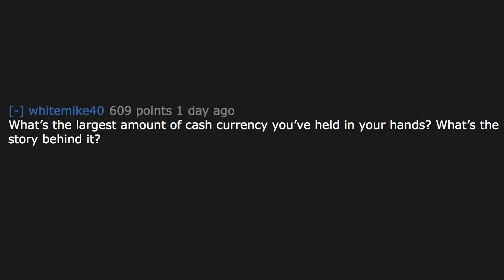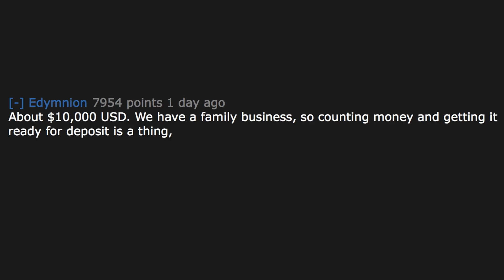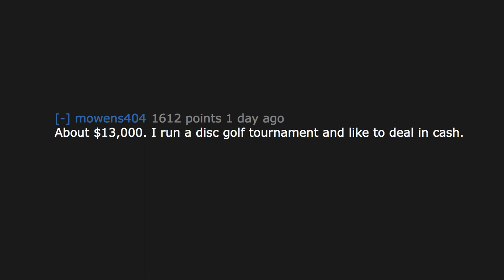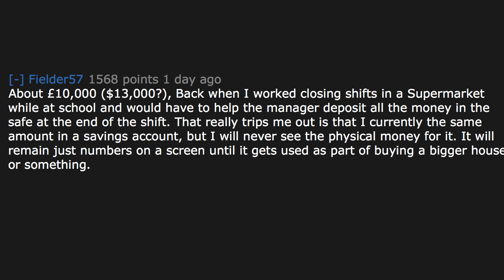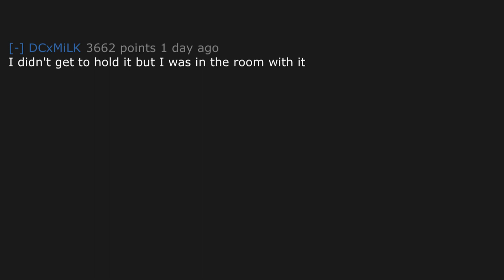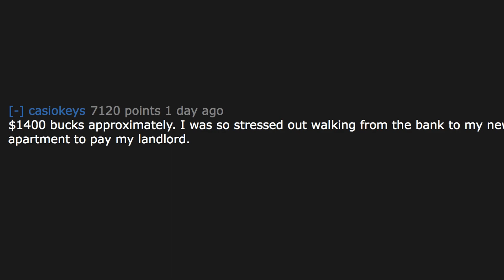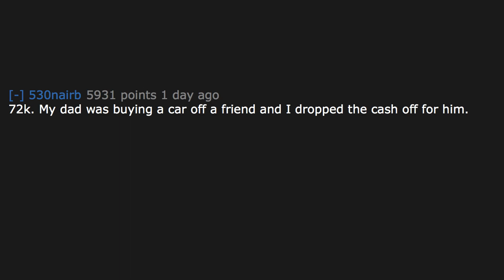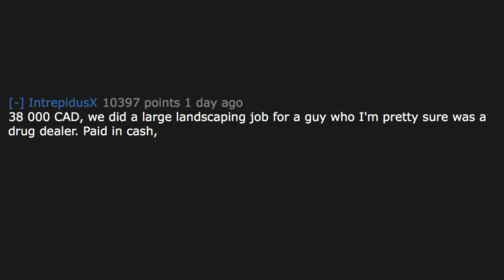What's The LARGEST Amount Of CASH You've Had? - r/AskReddit